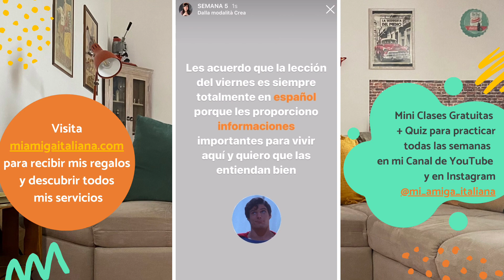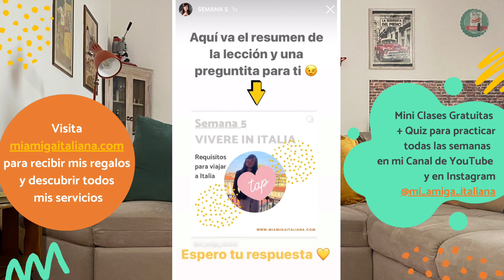Requisitos para viajar a Italia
¿Visa o non visa? ¿Carta de invitación? ¿Reservas? ¿Cuánto dinero debo llevar? Éstas son algunas de las preguntas más comunes cuando se habla de pasar migración en Italia o en general en Europa.
¡Bienvenidos a la clase VIVERE IN ITALIA de la Semana 5 de Mi Amiga Italiana! Esta clase es para proporcionarles informaciones súper importantes y actuales para vivir en mi país.

NOTA: Cada semana incluye cinco mini clases gratuitas según la metodología R.I.C.A. que explico en mi página web miamigaitaliana.com (Ricordare, Imparere, Comprendere, Andare + Vivere in Italia). Un consejo: de vez en cuando para el Video para leer bien y tomar notas. Después de ver todas las clases de esta semana, mira el Video con el Quiz 5, para practicar lo que aprendiste.

PS. Estas clases están publicadas también en mi perfil de Instagram @mi_amiga_italiana. Visita mi página web para recibir 2 GRANDES REGALOS
- una Lección en línea de 30 minutos conmigo!
y descubrir todos mis servicios, como lecciones en línea personalizadas, apoyo para encontrar trabajo en Italia y mucho más!